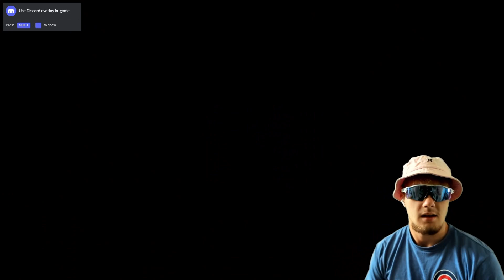TECH OF BILIAL | TBOI: Repentance